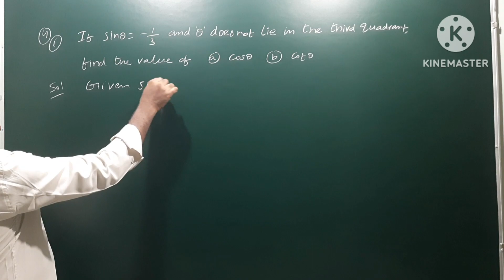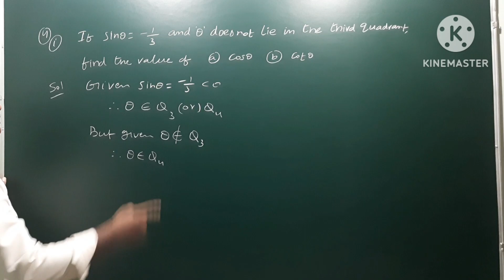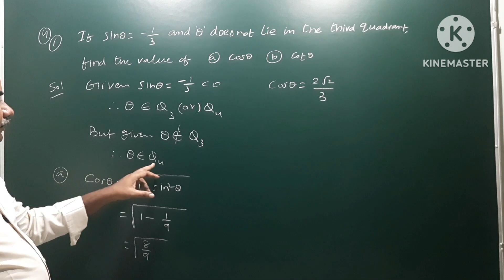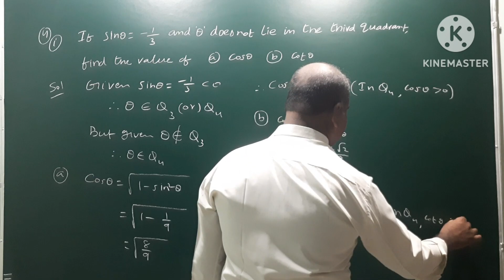If Sin = - 1/3 & theta does not lie in the 3rd quadrant, find (i) Cos (ii) Cot